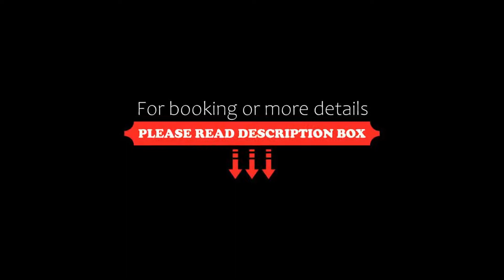Ibiscus Corfu Hotel, Roda, Greece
About Property:
This property is 1 minute walk from the beach. The Ibiscus Corfu Hotel is situated by the sea in a beautiful area measuring 30000 square meters.m. Less than a kilometer away from the village of Roda in the Northern part of the island. The hotel is composed of the main building and six compartments, having a total of 100 rooms , all with a bath, telephone and a balcony or veranda. The main building includes a ...
Property Type: Hotel
Address: Carousades, Roda, 490 81, Greece
Searching For
1. Ibiscus Corfu Hotel - Roda - Greece
2. Ibiscus Corfu Hotel - Roda - Greece Address
3. Ibiscus Corfu Hotel - Roda - Greece Rooms
4. Ibiscus Corfu Hotel - Roda - Greece Amenities
5. Ibiscus Corfu Hotel - Roda - Greece Offers and Deals
Audio Credit:
Track Title: Reasons To Hope
Artist: Reed Mathis